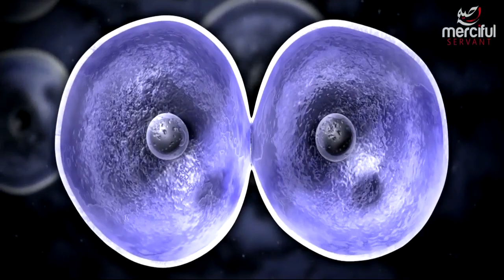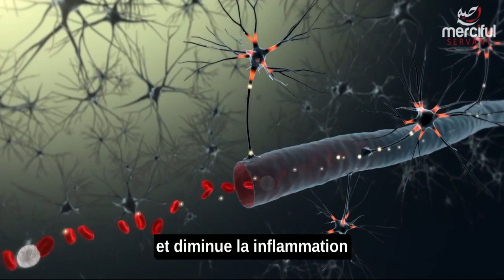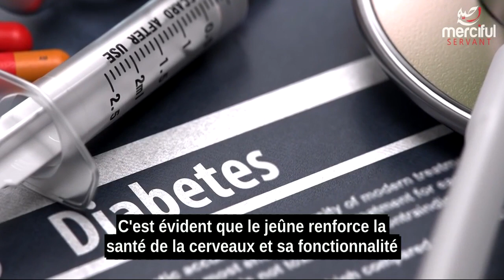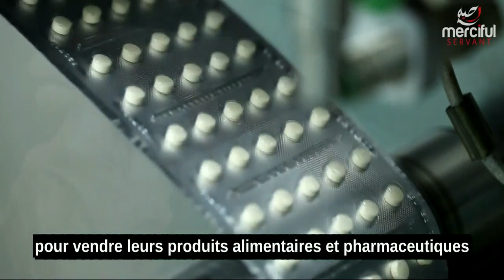Quel Effet Le Jeûne A-t-il Sur Votre Cerveau?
Le lien vers la vidéo originale est ici.

Cette vidéo est seulement traduite à des fins éducatives et non monétisée.

Qu'est-ce que le Jeûne fait à votre cerveau?

Nous avons été amenés à croire que l'être humain moyen...

devrait manger trois repas par jour...

plus snacks et boissons.

Mais la vérité est...

que cette quantité des aliments n'est pas nécessaire...

pour maintenir un corps en santé.

Les entreprises alimentaires et les industries pharmaceutiques

poussent à la consommation excessive des aliments

pour faire un profit toujours plus en plus grand.

Il faut bien noter...

que les gens en santé qui exercent et qui jeûnent...

ne sont pas rentable assez pour ces entreprises des milliards de dollars!

La triste réalité d'aujourd'hui est que beaucoup de gens manque la maîtrise de soi ...

et ne mangeant pas à cause de la faim ...

mais plutôt purement pour le confort des aliments délicieux.

En conséquence, il y a une augmentation dans l'obésité...

et beaucoup d'autres maladies.

Le prophète Muhammad (S.A.A.W)...

a souligné l'importance de manger moins...

comme une méthode pour prévenir les maladies.

Muhammad (S.A.A.W) a dit ...

"Un humain n'a jamais rempli un récipient plus mauvais que le ventre."

"Il suffit au fils d'Adam de quelques bouchées afin"

"qu'il tienne son dos droit et"

"et s'il ne peut se contenter de cela alors"

"le tiers pour la nourriture"

"le tiers pour sa boisson et"

"le tiers pour sa respiration"

Les effets du jeûne sur le cerveau ...

professeur mark mattson à l'université Johns Hopkins,

il es chef du laboratoire de neurosciences,

dans l'institut national sur la vieillissement.

Il a publié un certain nombre de papiers

pour expliquer comment jeûner deux fois par la semaine...

peut réduire les possibilités d'Alzheimer en voie de développement

et la maladie de Parkinson [qui sont en hausse].

Nous avons su ça depuis quelque temps que altérations à votre alimentation ...

a un impact sur la fonctionnalité du cerveau.

Les Neuroscientifiques ont trouvé que les cerveaux suralimentés...

..sont plus susceptibles être dépréciées.

Mattson rapporte que le jeûne...

provoque un éventail de altérations neurochimiques dans le cerveau.

Abstention de la nourriture renforce la fonction cognitive,

et diminue la inflammation

et cela aide à faire face à stress...